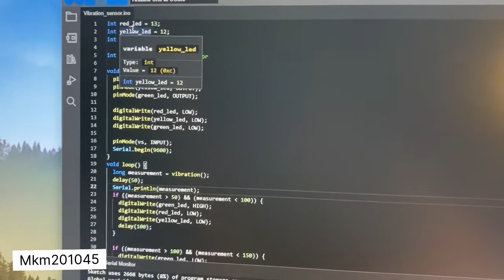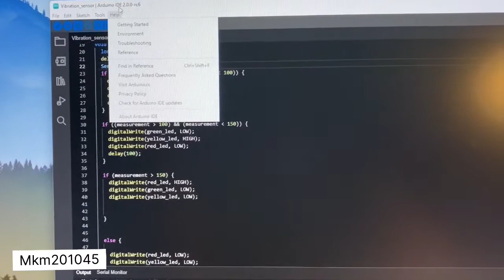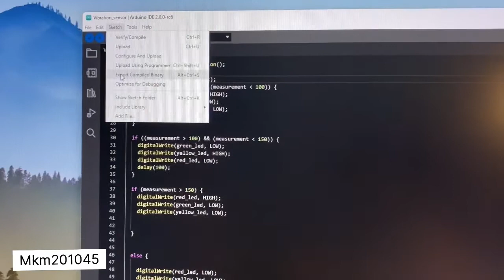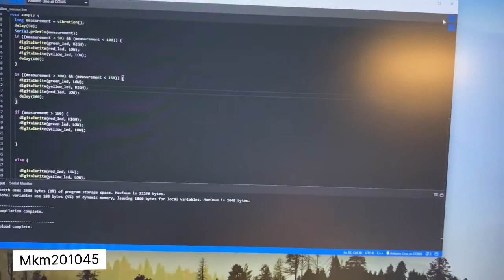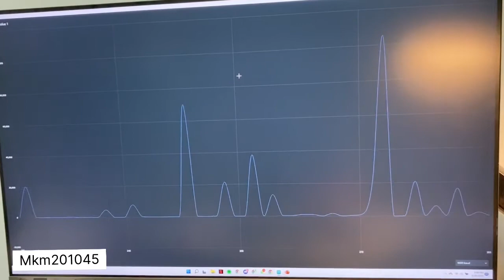Vibration Sensor Arduino Uno r3 Sw 18010p - MKM201045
This video dedicated to my subject MKMM1283-05 Vibration Measurements and Control.
Universiti Teknologi Malaysia Session 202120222